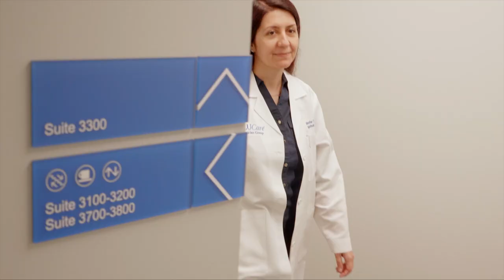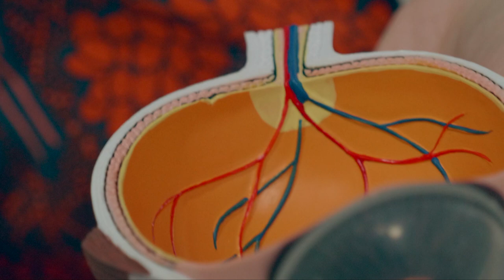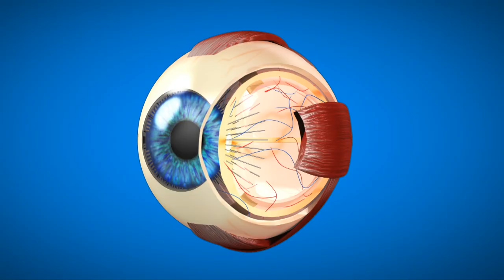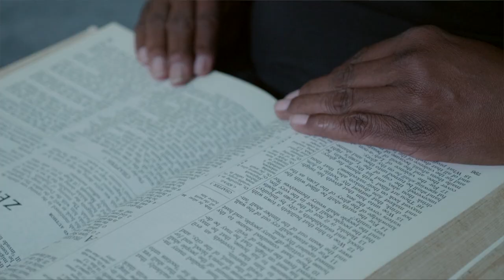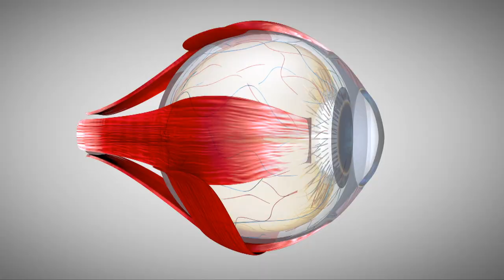The Science of Healing: Restoring Vision and Hope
Follow along as SLUCare doctors restore vision and hope in the newest installment of The Science of Healing, which aired Tuesday, June 29, 2021, on KMOV-TV 4 St. Louis. SLUCare Ophthalmologists treat rare retinal disorders as well as injuries that return vision to those who have lost it.